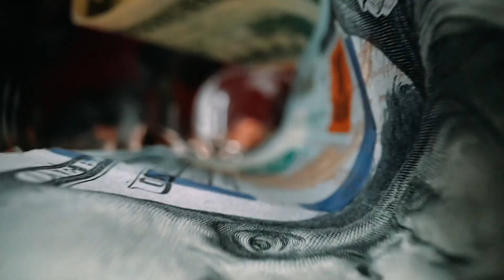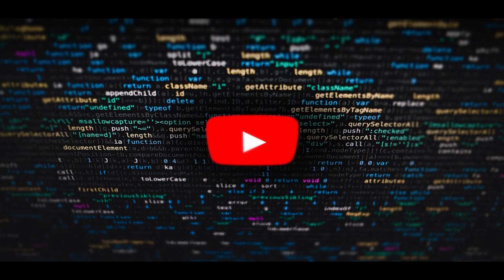ape coin future price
Welcome to my latest video where we'll be discussing the future price of Ape Coin and making some predictions. As the cryptocurrency market continues to evolve, it's important to stay up to date on the latest trends and forecasts, and that's exactly what we'll be doing in this video.

In this video, we'll be diving deep into the factors that may affect the future price of Ape Coin, including market trends, investor sentiment, and technical analysis. We'll also be exploring some of the key features of this exciting new cryptocurrency, and discussing why it could be a promising investment opportunity.

So if you're interested in learning more about Ape Coin and its potential future price, then be sure to watch this video in full.